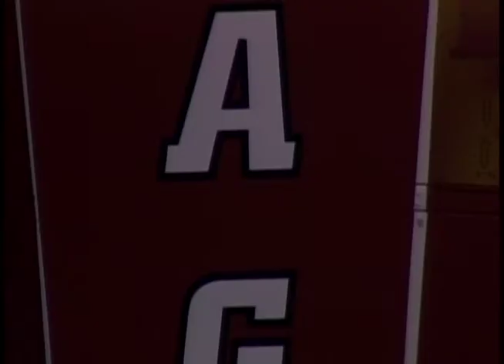NMSU basketball highlight.mov